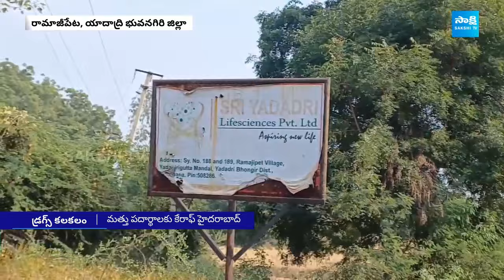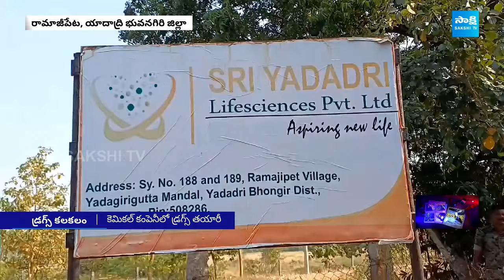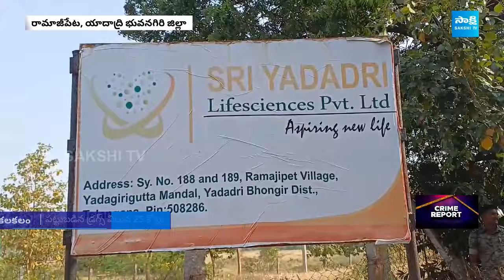Drugs Manufacturing in Chemical Company at Yadadri